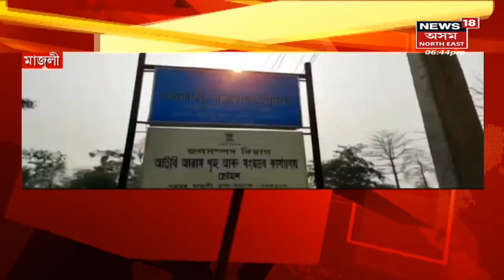Assam News Updates | Prime Time 18 : মাজনিশাৰ গুলীচালনাত ত্ৰাসিত ৰাইজ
2 April, 2022 : মৰাণৰ নেপালী গাঁৱত আৰক্ষীৰ শূণ্যলৈ গুলীচালনা
2:53 ৰাজ্যসভাত চেঞ্চুৰী অতিক্ৰম বিজেপিৰ
6:16 অৰুণাচলত দুই নিৰীহ যুৱকলৈ সেনাৰ গুলীচালনা । ভুল স্বীকাৰ কৰিলে সেনাই
9:14 দেওবাৰৰ পৰা ৰমজান মাহৰ আৰম্ভণি
11:06 ৰাজহুৱা স্থানত যুৱতীৰ অশ্লীল ফটো